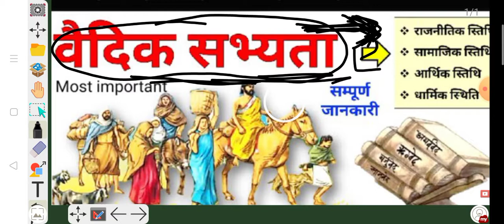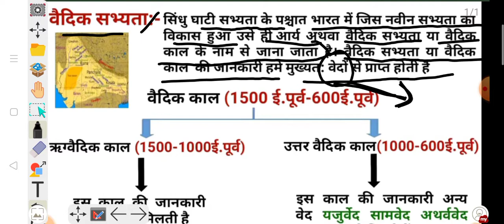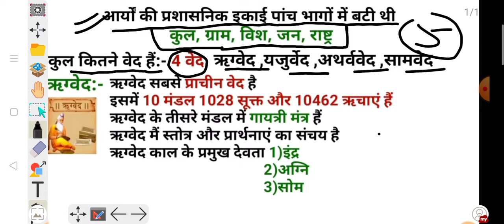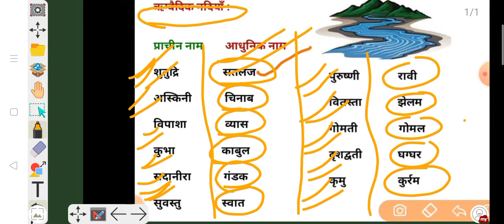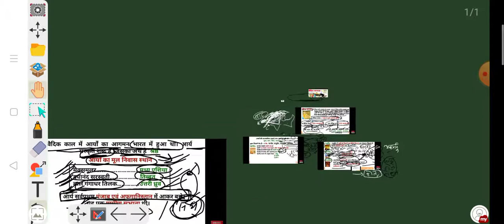वैदिक सभ्यता ।। प्राचीन इतिहास ,,।। महेंद्र सिंह चौहान सर।।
एक तेरा साथ पुलिस।।।।